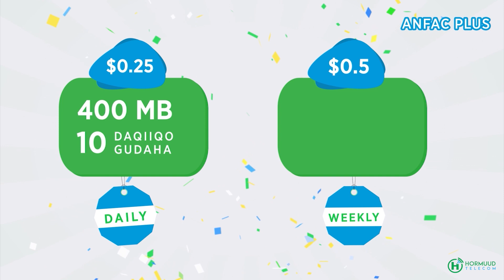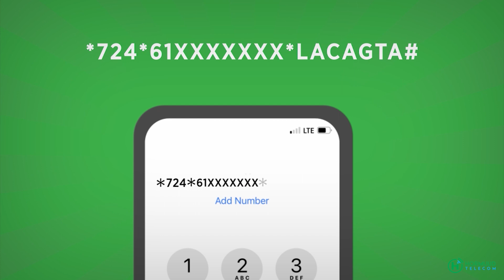Golaha ammaanka ee Qaramada Midoobay oo maanta fadhi ka leh Xaaladda Soomaaliya.